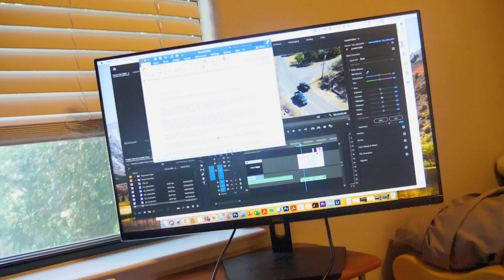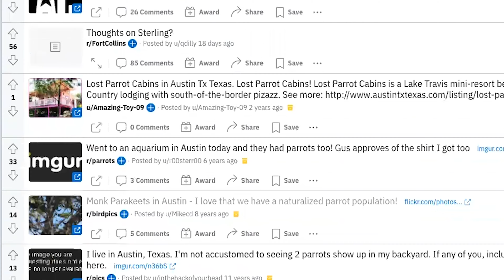Wild Parrots in Austin Texas?! (Cinematic Drone Shots of Parrot Nests!)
It's true! Let me know what you think of this content. I've been trying to improve my slow motion cinematic style recently.